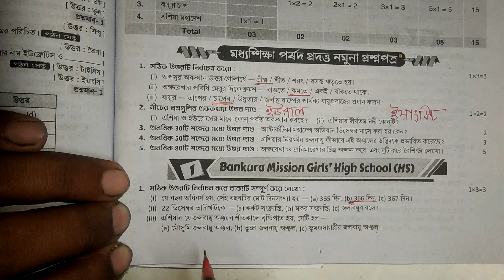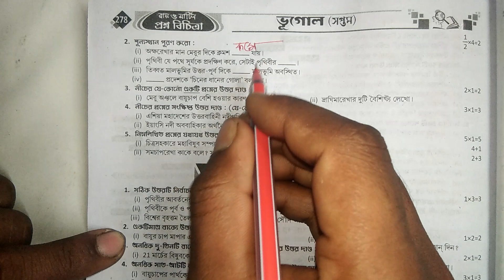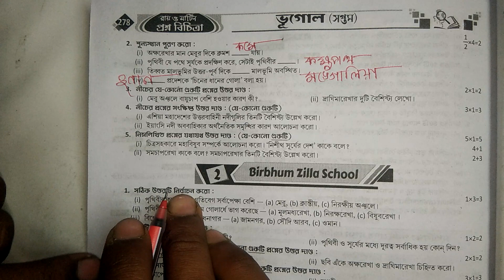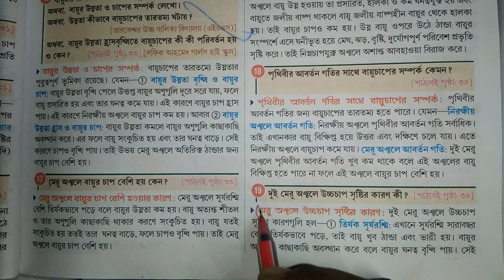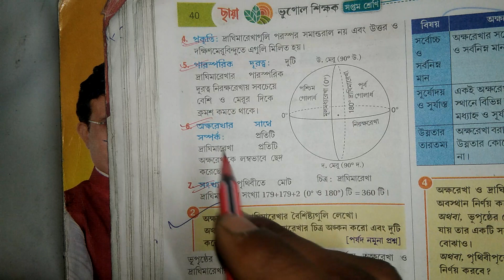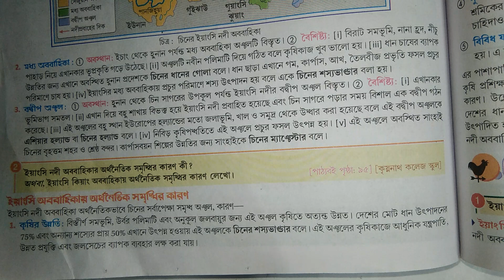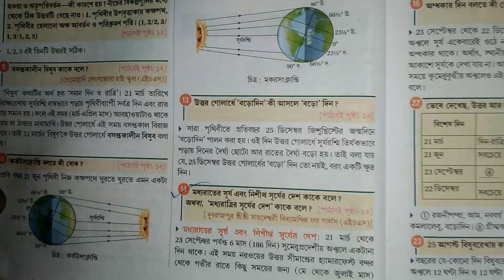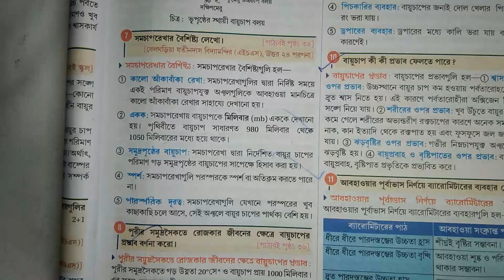Class 7 । 2024 ।geography।model 1।ray o martin prosno bichitra।